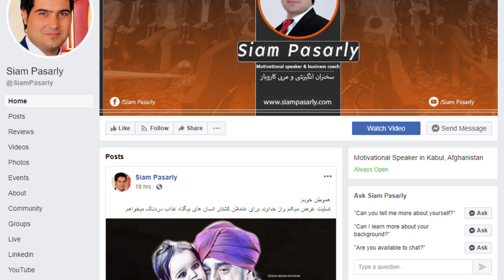انلاین کنفرانس - د کوچنیواو منځنیو تشبثاتو اوونۍ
د کوچنیواو منځنیو تشبثاتو اوونۍ -انلاین کنفرانس سباته د جمعي په ورځ سهار ۱۰ بجې پرانېستل کېږي او د یو اوونۍ لپاره به دوام وکړي.
تاسو کولای شئ، چې د کاروبار د پېلولو، پرمخ وړولو، کاروباري نظریاتو او ورته نورو مهمو موضوعاتو په اړه زموږ د ویناوالو څخه پوښتنې وکړئ او خپل نظریات له موږ سره هم شریک کړئ.
 درنښت
صیام پسرلی

افتتاحیه هفته انلاین تشبثات کوچک و متوسط افغانستان

هفته انلاین تشبثات کوچک و متوسط افغانستان توسط پوهنتون کاروان، بزنس داکترز و صیام بزنس به گونه انلاین بروز جمعه ساعت 10 صبح برگزار میگردد. در این هفته انلاین در مورد آغاز و رشد کاروبارهای کوچک و متوسط، تاثیرات ویروس کرونا و اوضاع سیاسی بر کاروبارهای کوچک و متوسط  و سایر موضوعات مرتبط دیگر به مدت یک هفته بحث و تبادل نظر خواهیم داشت.
 این کنفرانس به گونه زنده از طریق صفحه پوهنتون کاروان، بزنس داکترز و صیام پسرلی په نشر سپرده میشود.
بدین وسیله از همه رسانه های محترم خواهشمندیم تا در کنفرانس خبری این هفته انلاین اشتراک نموده ممنون سازید.
مکان: ایستگاه اخیر پوهنتون کابل، پوهنتون کاروان
زمان: ۸ حمل ۱۳۹۹ روز جمعه ساعت ۱۰ بجه
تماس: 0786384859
با احترام
صیام پسرلی